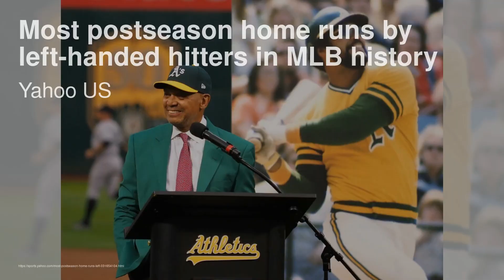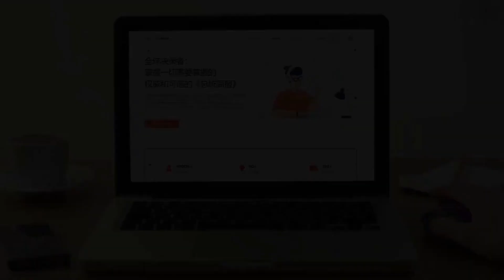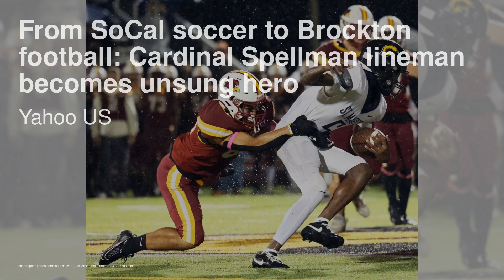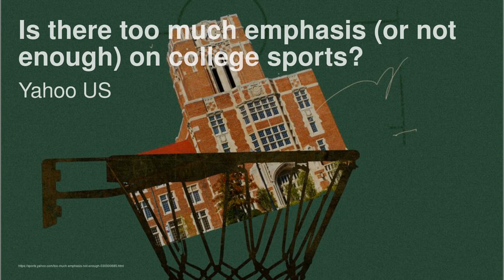MLB历史上左手击球手在季后赛中的最多本垒打；麦克尤恩再次创造世界纪录，创造历史；前大联盟投手因涉嫌谋杀和谋杀未遂他的岳父母而被逮捕：體育簡報20231021